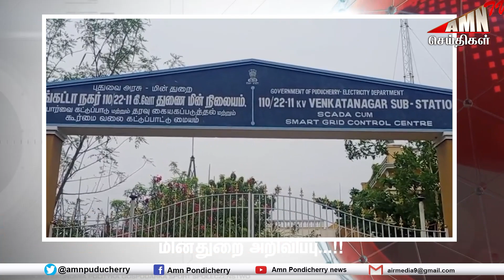ஒயிட் டவுன் பகுதிகளில் மே 8 ஆம் தேதி மின்தடை.. மின்துறை அறிவிப்பு...!!